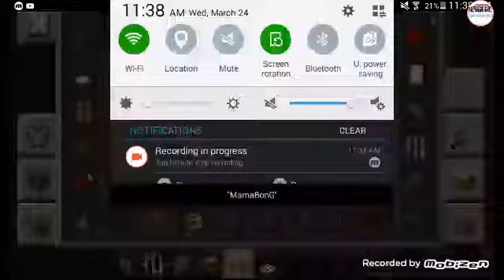Adding A Fun Game Parkour In MLG PART 4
Jesus christ is Lord king